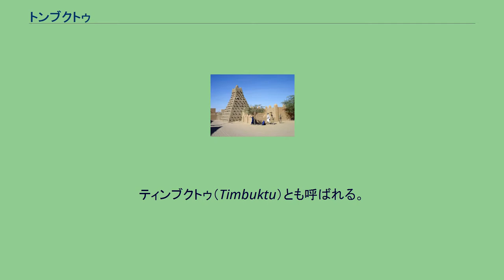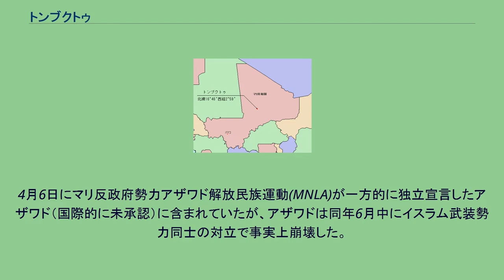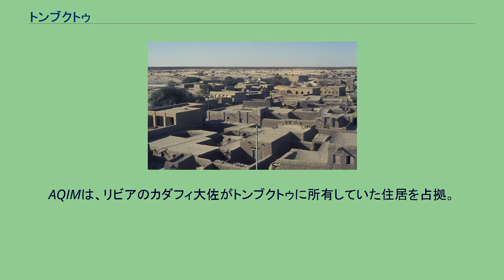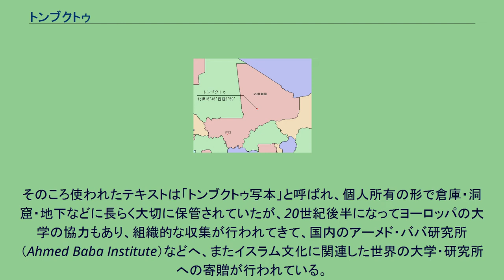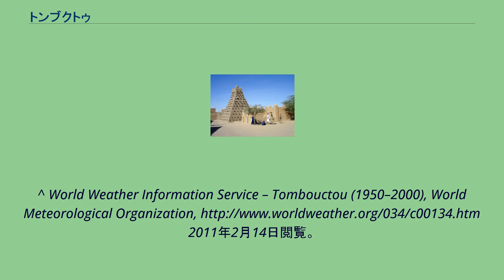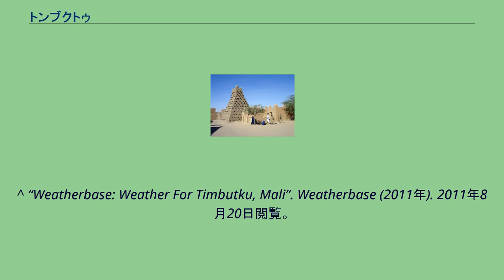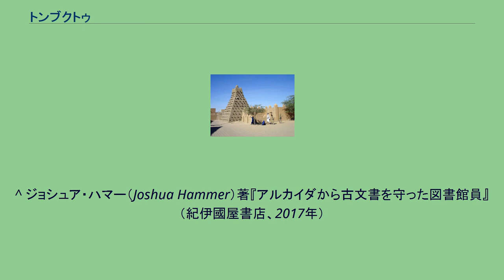トンブクトゥ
トンブクトゥ（フランス語: Tombouctou）は、西アフリカのマリ共和国内のニジェール川の中流域、川の湾曲部に位置する砂漠の民トゥアレグ族の都市である。
ティンブクトゥ（Timbuktu）とも呼ばれる。
マリ帝国、ソンガイ帝国時代に繁栄し西欧では「黄金郷」として知られるほどであった。
アラブ・ムスリムの学者たちも往来し学問研究も盛んであったが、16世紀以降は次第に衰退する。
古代より長らく、サハラ砂漠を越えたアフリカ内陸の黒人と北アフリカからやってくるベルベル人やムスリムの商人が出会う交易拠点であって、間接的にはヨーロッパから来る商人ともつながっていたことから、この都市にまつわるさまざまな伝説や物語が伝えられた。
それらの多くは、到達することの困難さに由来するものであり、ティンブクトゥという言葉は、「異国」や「遠い土地」の比喩として使われるようにもなった。
トンブクトゥは、遊牧民トゥアレグ族の特定の季節だけの野営地が起源であるが、その後、金や象牙、奴隷、塩などの交易品が行き来するサハラ砂漠の通商路において重要な中継地として都市へ成長し、この地に興隆したガーナ王国、マリ帝国、ソンガイ帝国を通じて莫大な富が集まる重要都市となった。
ただし、砂漠地帯のオアシスに立地していたため、多くの人口を許容できるだけの食料や生活上の資材を確保することが困難であった。
そのため、トンブクトゥに物資を供給するための都市網が後背地に発展していくことになった。
1500年代初頭、トンブクトゥの繁栄は頂点を迎え、その途方もない富の物語や伝説が伝えられたことを動機として、多くのヨーロッパ人がアフリカへの探検に向かうこととなった。
16世紀の旅行家・地理学者であるレオ・アフリカヌスが、1512年に繁栄の絶頂にあったソンガイ帝国を訪れて次のような記述を残している。
しかし、ポルトガルや他のヨーロッパ諸国から来た探険家や奴隷商人が海路から西アフリカに上陸し、サハラ砂漠を経由しない通商路を開拓するに至って、トンブクトゥは衰退を始めた。
さらに1591年にはモロッコ人のスルタンに仕えていたムーア人の傭兵集団に占領されたことが、それに拍車をかけた。
後に彼らの子孫は現地の黒人と混合した。
1828年にようやくこの町を訪れ生還した初めてのヨーロッパ人である探検家ルネ・カイエは、荒廃した泥の町と報告している。
その後、キリスト教徒の伝道者が訪れている。
サグラダ・ファミリアを設計したアントニ・ガウディは、この地の泥土で建てられたモスクの様式に啓発されたと言われている。
モスクや聖廟を含むトンブクトゥの歴史地区は、1988年、世界遺産（文化遺産）に登録された。
2012年、アンサル・ディーンによって聖廟が破壊された。
被害はジンガレイベル・モスクなど霊廟15箇所を含む。
ユネスコは数か月のうちに世界遺産の危機を訴え修復活動に着手し、地元職人の手によって聖廟は復元された。
かつては10万人以上の人口を数えたトンブクトゥも、交易形態の変化や衰退により2000年代には5万人あまりに減少。
かつての規模から比べれば、少し大きな村といった規模となった。
ただし、現在も砂漠地帯の中の物資の集散地点であることは変わらず、岩塩や手工芸品などの取引が行われている。
市内は日干し煉瓦で出来た家々が並び、ひどい貧困に見舞われている状況にある。
また、周囲の砂漠化が進行し、町が砂漠に埋もれる危険性も指摘されている。
近年、周辺が世界遺産に登録されたこと、パリ・ダカール・ラリーの通過地になっていたこと（開催年によってはコースから外れることもあり）から、次第に知名度が高まり、観光客も増えつつあるが、インフラは依然として整っておらず、ホテルのキャパシティも小さい。
イスラム系武装組織が街を占拠すると、組織が自家発電により電気と水を供給するようになったが、後述するフランス空軍の空爆により組織が撤退すると電気と水の供給が停止した。
2012年4月1日、トゥアレグ人によるアザワド解放民族運動が市域を掌握したと発表した。
4月6日にマリ反政府勢力アザワド解放民族運動(MNLA)が一方的に独立宣言したアザワド（国際的に未承...